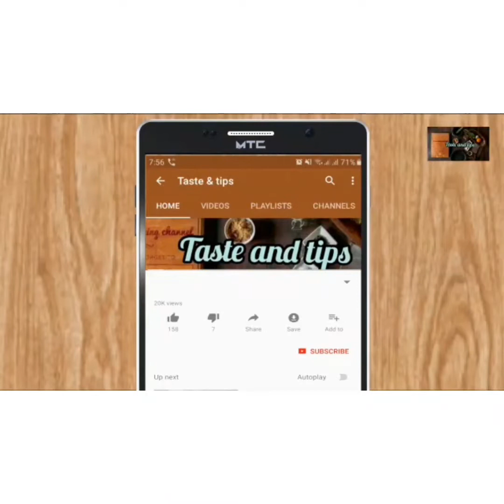Strawberry ice cream | स्ट्रॉबेरी आइसक्रीम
💯 pour and natural  no chemical and no vegetables fats are use in this recipe enjoy your summer season with it